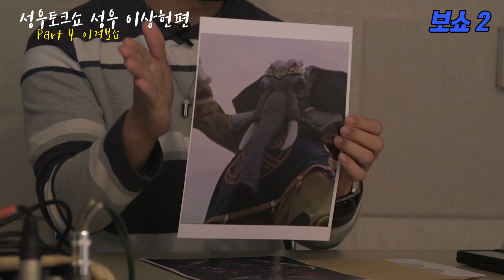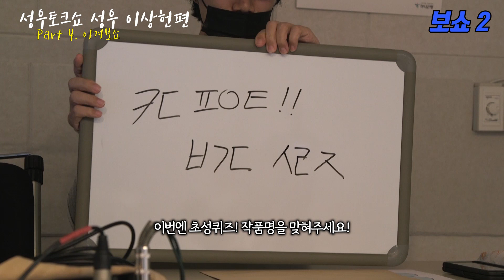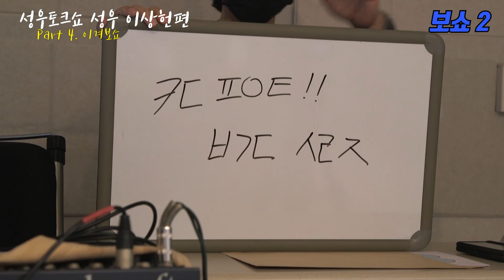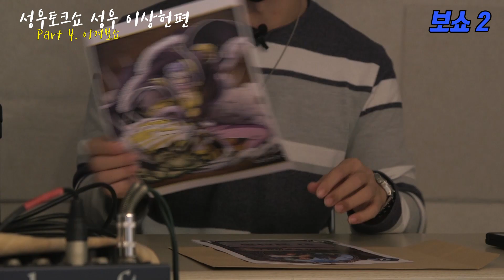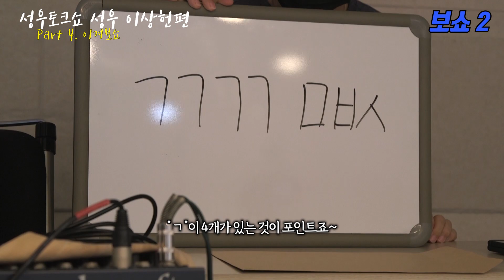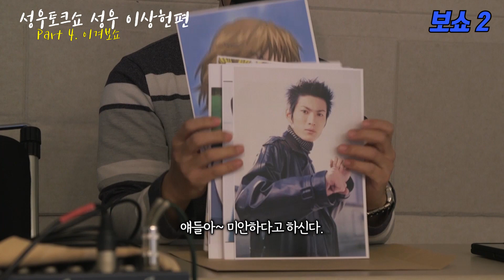보쇼시즌2│악랄한 제작진이 준비한 이미지 게임 쇼! ㅎㅎ│[성우이상헌 편] Part.4 이겨보쇼!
꽃미남 진행 - MC 우혁
게스트 - 이상헌 성우

총 4가지 Part로 진행하는 2023년 성우토크쇼!
제대로 즐기고 소비하시기 바랍니다. ㅎㅎㅎ

기획
제작